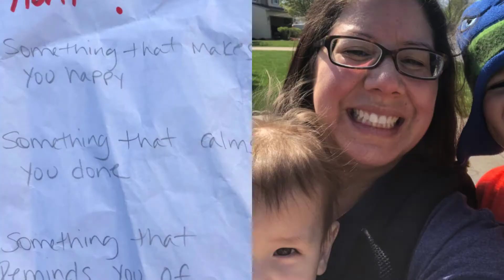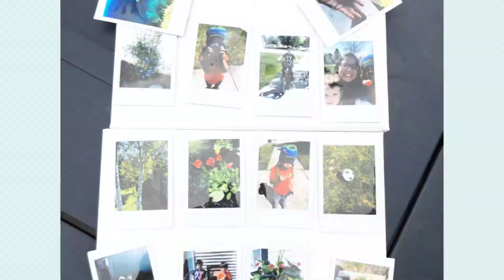Healing Heart Activities | Home Edition | Episode 12 - Scavenger Hunt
Grief activity to do at home with the kiddos.